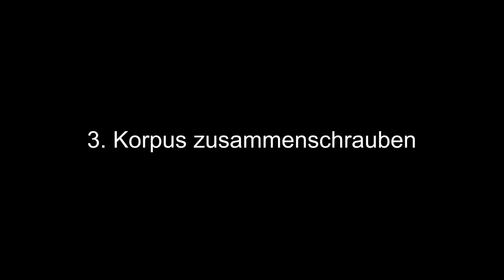Absauganlage für Werkstatt selber bauen - Zyklon Fliehkraftabscheider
In diesem Video zeige ich Dir die Arbeitsschritte zum selbstbau einer Zyklon Werkstatt Absaugung. Das besondere an meiner Absaugung ist der flexible Staubeimer, der sich ohne Demontage des Zyklon-Abscheiders entleeren lässt.
Ich habe besonders auf gute Saugleistung, flexible Einsatzmöglichkeit und niedrige Kosten geachtet. Wenn Du Dich ausführlich zum Zyklon Fliehkraftabscheider informieren möchtest, besuche mich gerne Dort findest Du eine ausführliche Bauanleitung und eine Übersicht der verwendeten Produkte.

Wenn Du mich grundsätzlich unterstützen möchtest, verwende gerne bei Deinen Amazon-Einkäufen meinen Partnerlink. Dabei entstehen keine Zusatzkosten für Dich. Vielen Dank!